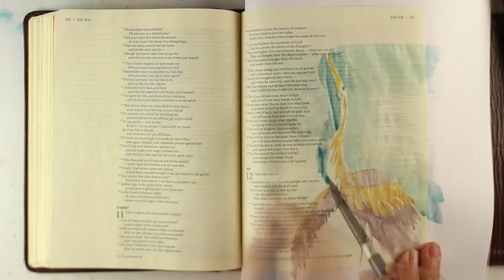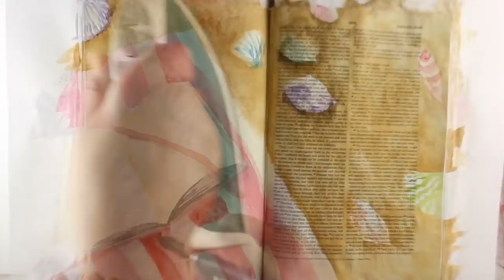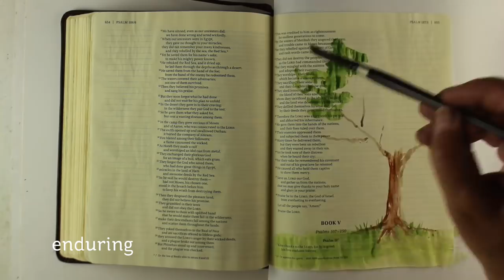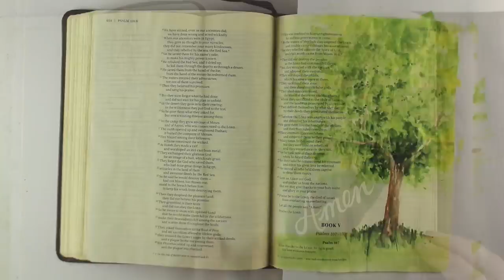31 Speed Watercolor Paintings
These were shared on my Instagram and Facebook through the month of July. WHEW! Anyone else tired??? Blog post and links to some pieces for sale